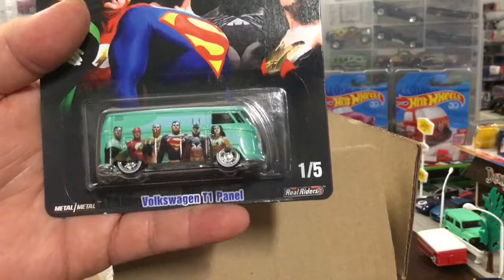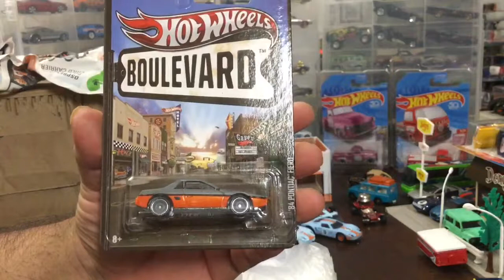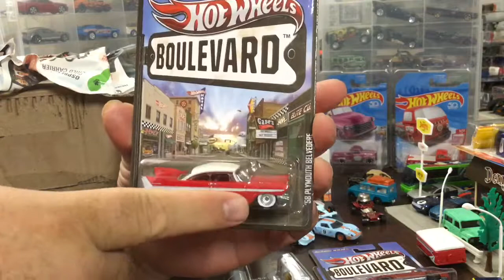Mail Call - Hot Wheels Euro Speed, Boulevard Series Nissan Skyline & Batman Alex Ross VW T1 Van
Check out this awesome mail call, we’re unboxing Hot Wheels Euro Speed Project Cars, a few of the Hot Wheels Boulevard Series including the Nissan Skyline, 1955 Chevrolet Corvette & 1958 Plymouth Belvedere.  Watch for our follow up video when we Crack Open the blisters for a close-up view of the Project Cars!